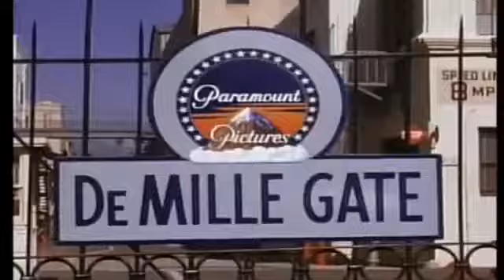Elvis Presley blue suede shoes parody